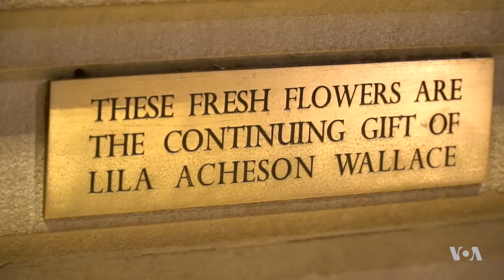Floral Art Welcomes Visitors to the Met Museum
The drawings and paintings on the walls and sculptures on display are not the only art to see at New York's Metropolitan Museum of Art. Floral arrangements are designed to complement the exhibits and time of season. VOA Russian Service reporter Elena Wolf takes us behind the scenes at the Met to meet a third generation florist whose creates masterpieces every week. VOA's Bob Leverone narrates the report.